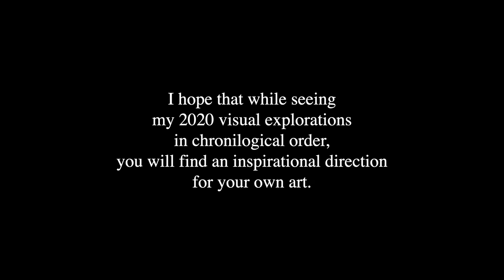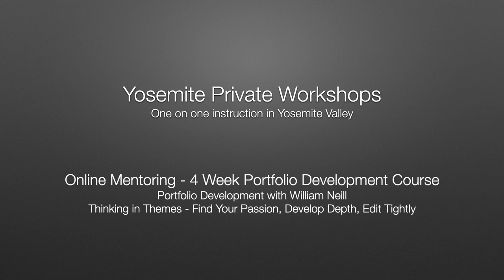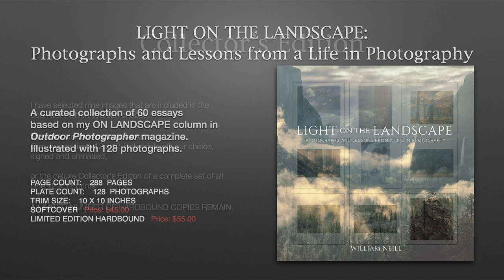Favorite Photographs of 2020 by William Neill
Many years ago, when I was involved with Ansel Adam’s workshops, I was fortunate to hear lectures by many master photographers.  One of them was Jerry Uelsmann who became a friend and mentor.  During his lectures, he would show his work from the past year.  Since his work involves compositing many images together, these images including variations he had tried, often with the same objects in different locations or scenes.  This overview revealed the progression of Jerry’s creative process during the year.  I always felt inspired when seeing many of his slide shows.  I often thought I should do this myself each year, in order to assess my year’s efforts, but never got around to it. So now I’ve been doing the annual review annually!

The process of self-assessment is a vital part of artistic growth.  In the day-to-day rush of life, we don’t often stop to see trends in our image-making.  By turning back the clock, we can see if we are stuck in a rut or made great progress.

I hope you will add your comments or favorites at the bottom of the page. You can add a link to your collection if you wish.

Kind regards, Bill